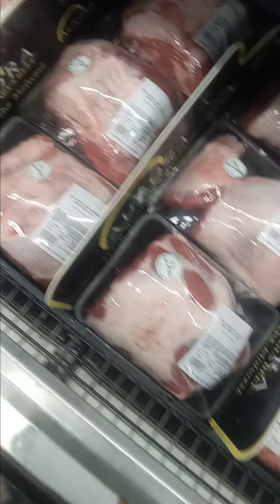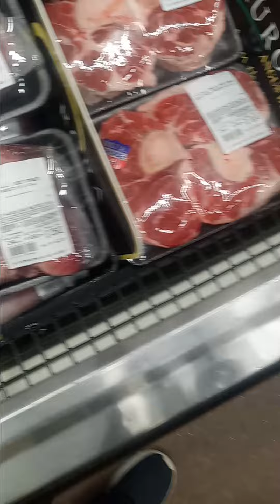@ThatVeganTeacherYouTube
That's the type of meat that I like, and it has good nutritions,
stay healthy, and eat meat 🥩